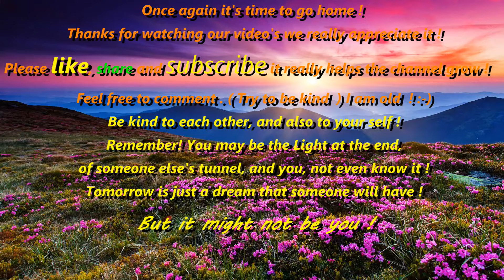Ratting March 2024 at THE MILL, Air Rifle